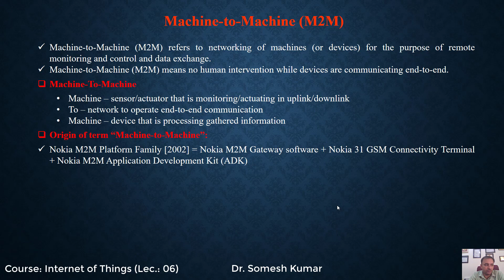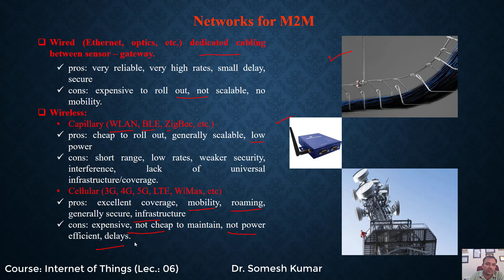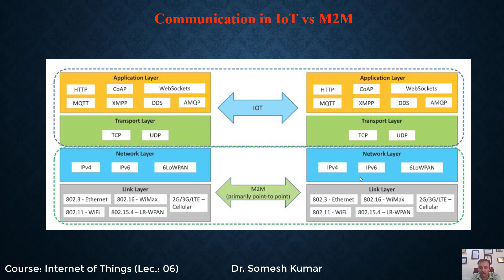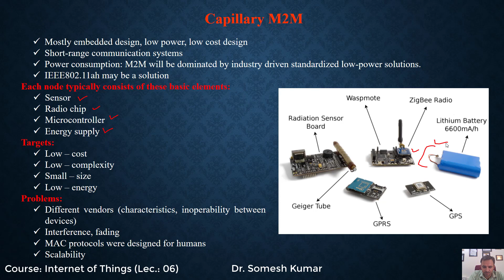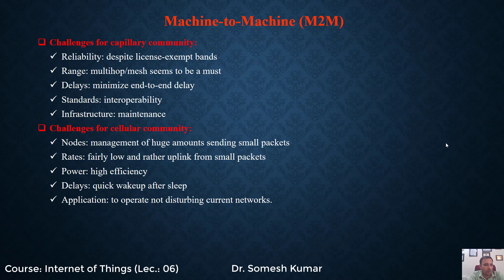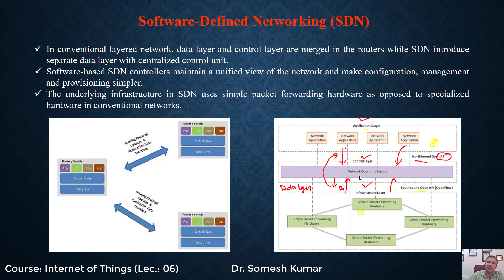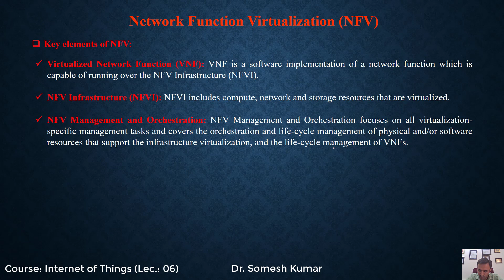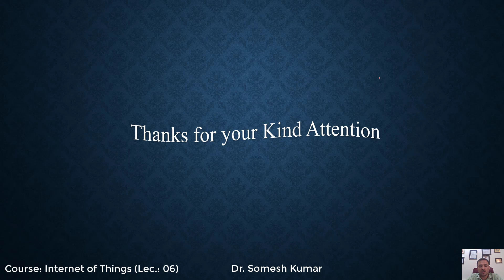Internet of Things (IoT): Lecture: 06 (Internet of Things (IoT) & Machine to Machine (M2M))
In this lecture, we have covered the basics of M2M, SDN and Network Function Virtualization (NFV).